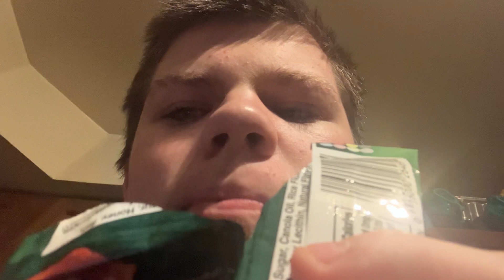Couple days in my life ￼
Snap: Lucassharp2022